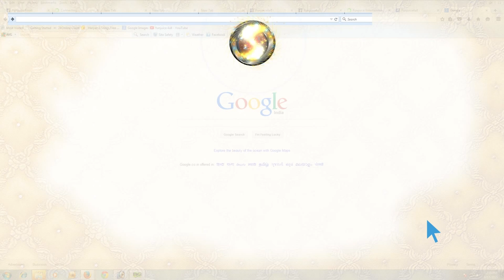Kamal Singh Puthiwala Writer कमल सिंह पुट्ठीवाला Starlife ॥ Interview with Ramkesh Jiwanpurwala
SONG:
ARTIST:
SINGER:
RAP/Ft:
LYRICS/Writer:
CAMERA/D.O.P:
EDITOR:
PRODUCER:
DIRECTOR:
MUSIC LABEL: